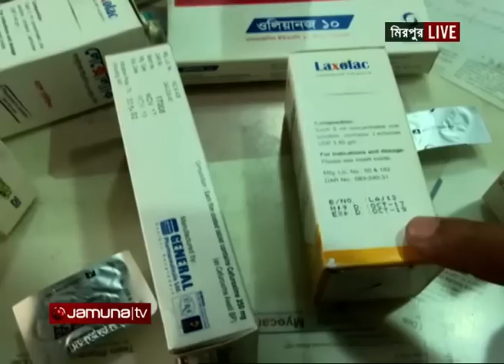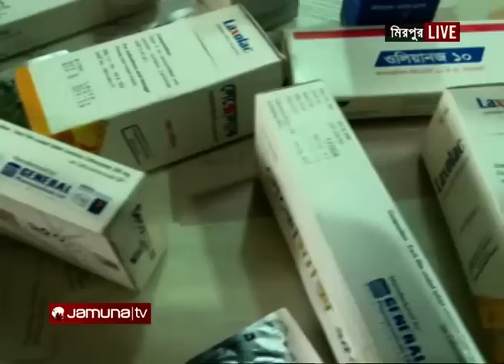মাস্ক-স্যানিটাইজারের সংকট রোধে চলছে অভিযান ও জরিমানা | Jamuna TV